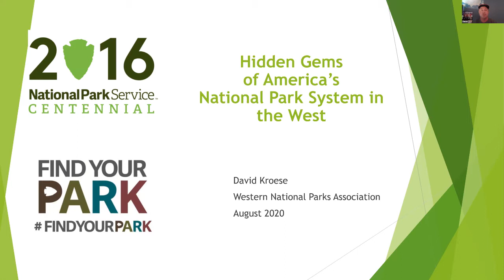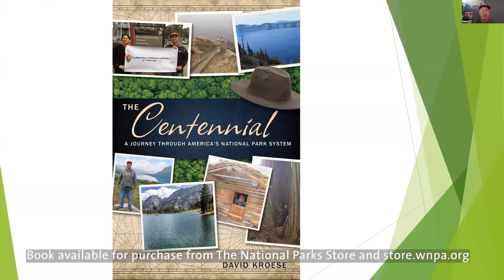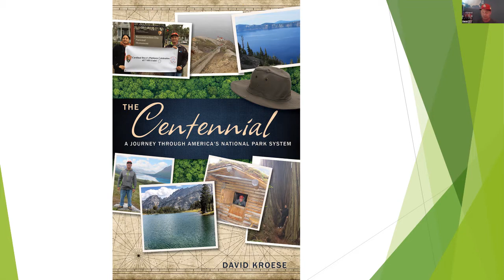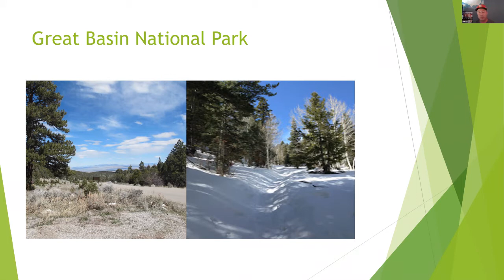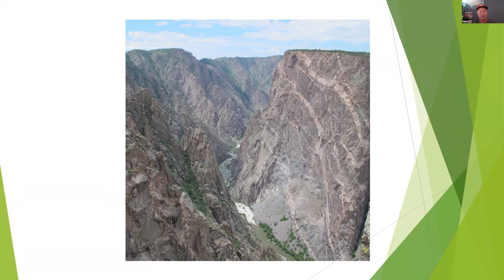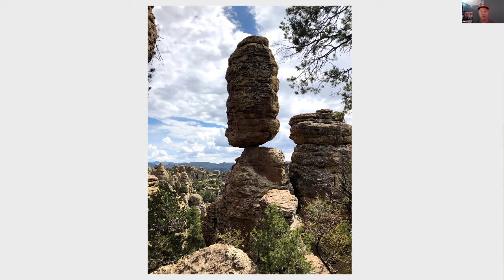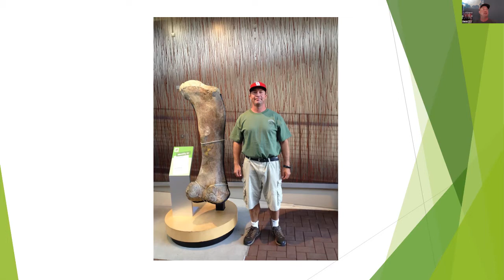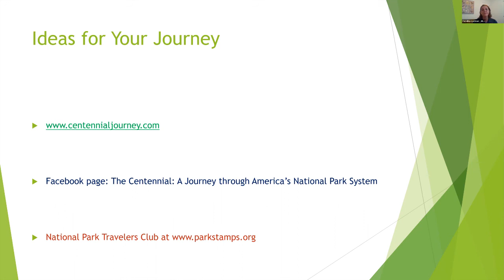Hidden Gems of the National Park System in the West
David Kroese, author of "The Centennial: A Journey Through America's National Park System," reveals the hidden gems of the National Park System with Western National Parks Association's regional program manager, Caroline Lochner.

"The Centennial: A Journey Through America's National Park System" details David's compelling explorations of 387 national parks in 360 days. The story continues through December 2017, when he becomes one of fewer than fifty people known to have visited all 417 national parks. Experience the inherent marvels within America's unique landscape and fascinating history, revealed in engaging context, poetic descriptions, and heartfelt appreciation.